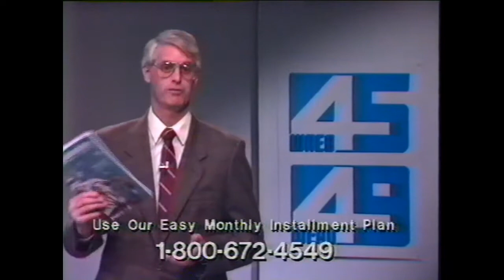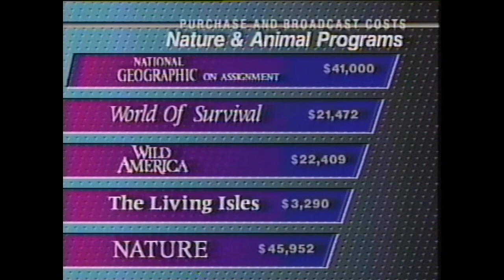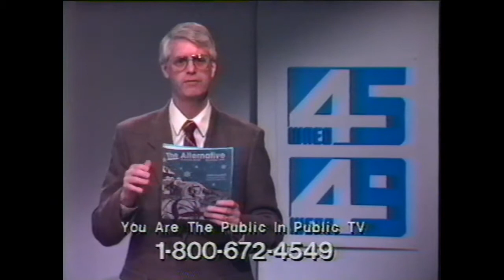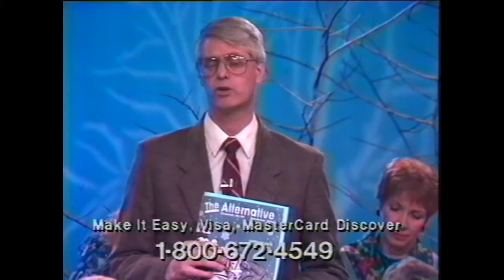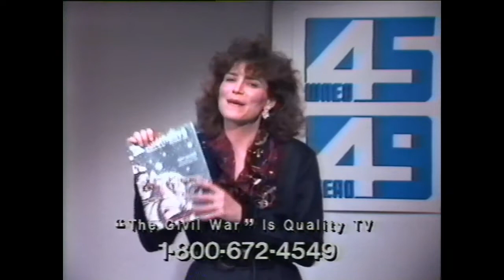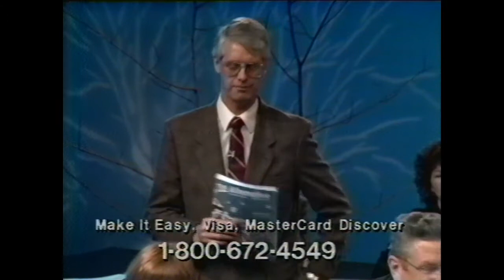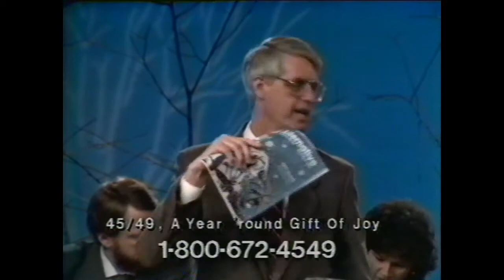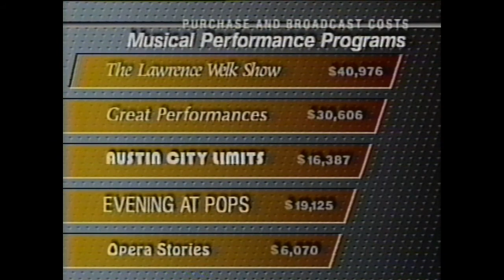Jukebox Saturday Night II - Full Episode, 1990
Recorded live on PBS on WNEO and WEAO, Channel 45 & 49 in Akron, OH

Stars:
Teresa Brewer
Johnny Smith's New Ink Spots
Julius La Rosa
The McGuire Sisters
Fran Warren
Margaret Whiting

Host:
Patti Page